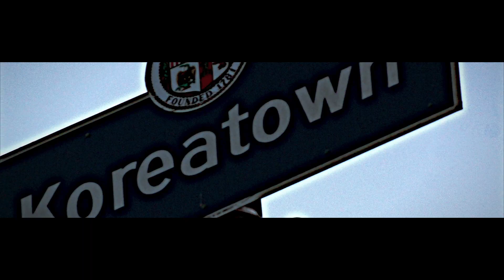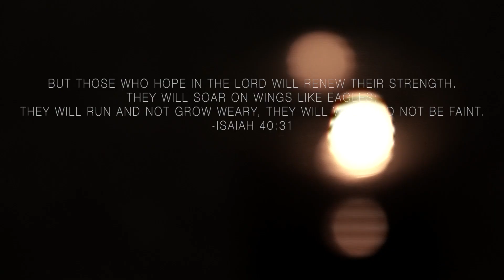JT MEDIA | MORE THAN AN AGENCY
JT MEDIA is a full service creative digital media marketing agency specializing in Videography, Content Creation both visual and audio and comprehensive Digital Branding offering our clients custom online solutions for their branding needs.

We have assembled a talented team of creative directors, writers, videographers, music producers, digital strategists, designers, developers, marketers, communications specialists, project managers and business developers to work in a collaborative manner on our client projects. We build on each other's expertise, working together in teams to generate great outcomes for projects from start to finish.

We focus on our clients' business goals and deliver on measurable solutions for online growth and greater brand loyalty. Before starting any project, we dive into our clients' business to understand their value and market place. We then provide customized solutions that are tailored to generate results.

Let us help you bring your vision to life! Schedule your free consultation today!